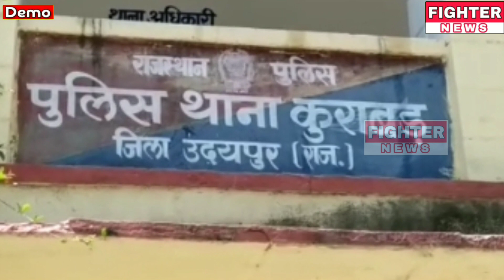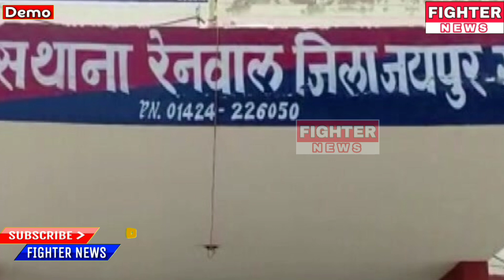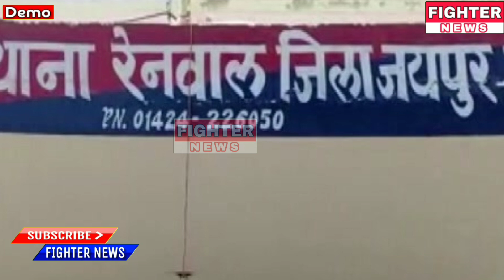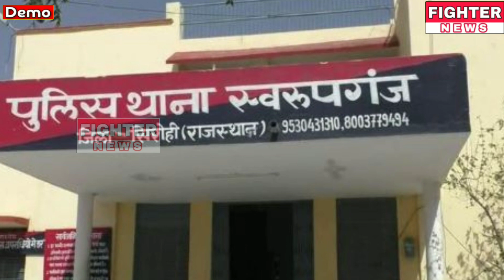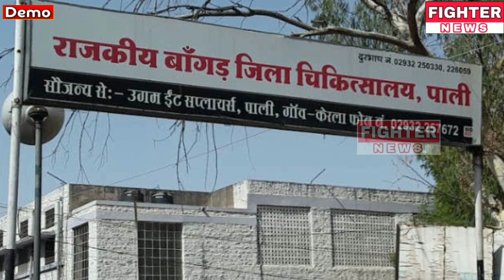21 जनवरी : राजस्थान की शाम 7:30 बजे की 10 बड़ी खबरे। Fighter News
Fighter News

About This Video :

21 जनवरी : राजस्थान की शाम 7:30 बजे की 10 बड़ी खबरे।